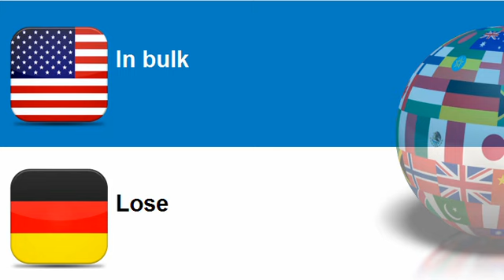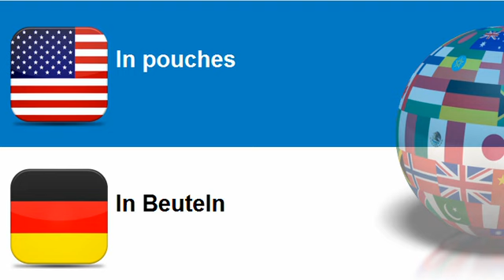Learn German = Topic = In bags